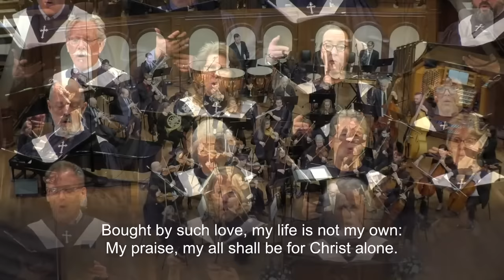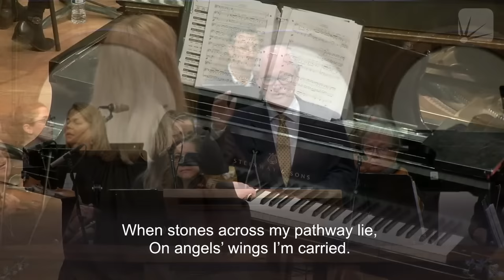February 19, 2023 — Pastor Chuck Swindoll preaching “Never Forget: You’re Never Forgotten!”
Scripture: Selections from Zechariah

Join us for an encouraging morning of worship in song and Scripture. Our Sanctuary Choir and Orchestra will lead us through hymns and psalms, and we’ll welcome Pastor Chuck Swindoll back to the pulpit to continue his series on the minor prophets.

Welcome! We want to know you, connect with you, and better serve you:

You can watch other messages from the “Listening to the Prophets” series on our